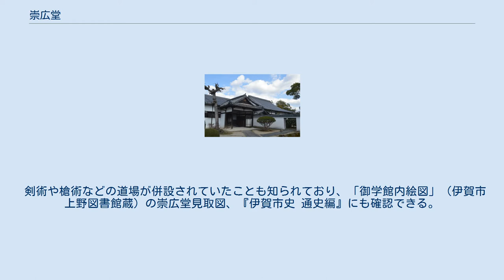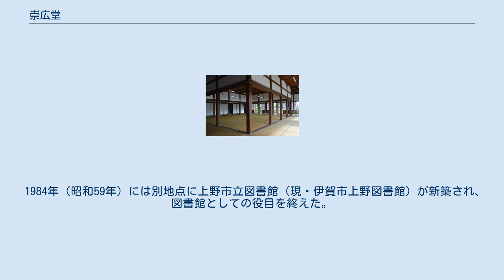崇広堂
崇広堂（すうこうどう）は、三重県伊賀市上野丸之内78-1にある建築物。
三重県に現存する唯一の藩校建築であり、国の史跡に指定されている。
文化財指定名称は旧崇広堂（きゅうすうこうどう）。
施設管理は公益財団法人伊賀市文化都市協会。
 1821年（文政4年）、伊勢国津藩の第10代藩主藤堂高兌が藩校である有造館の支校として建築させた。
上野城の城址にある。
 「崇廣堂」の名は『書経』周官の「功崇惟志、業廣惟勤」に由来している。
扁額は上杉鷹山の筆。
 剣術や槍術などの道場が併設されていたことも知られており、「御学館内絵図」（伊賀市上野図書館蔵）の崇広堂見取図、『伊賀市史 通史編』にも確認できる。
道場では戸波流（新陰流）や若山流（神影自弁流）、代々藤堂家に仕えた剣術指南役の津田家が教えた新陰流の道場の場所も記載がある。
 1905年（明治38年）には崇広堂の建物を利用して阿山郡教育会附属図書館が開館した。
 1930年（昭和5年）11月19日、「旧崇広堂」として国の史跡に指定された。
 1984年（昭和59年）には別地点に上野市立図書館（現・伊賀市上野図書館）が新築され、図書館としての役目を終えた。
敷地の一部は上野市立崇廣中学校（現・伊賀市立崇広中学校）となっている。
 講堂 表門